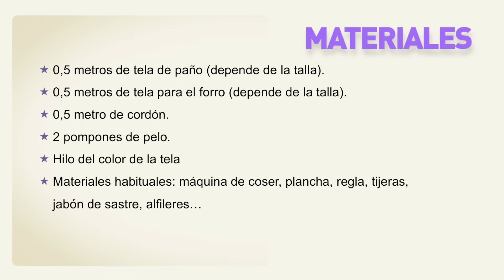DIY Patrones gratis ABRIGO CAPA DE NIÑA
DIY Tutorial y patrones de abrigo capa para niñas o bebés: como hacer paso a paso esta capa. Los patrones los tenéis disponibles y gratis en el blog. En este blog de costura y diy vamos a coser: ropa de bebe, diy ropa, clases de costura, patrones, diy, vestidos... DESPLIEGAME PARA MÁS INFORMACIÓN!